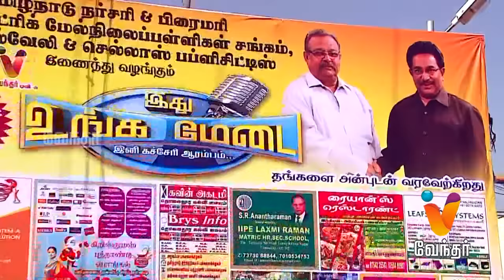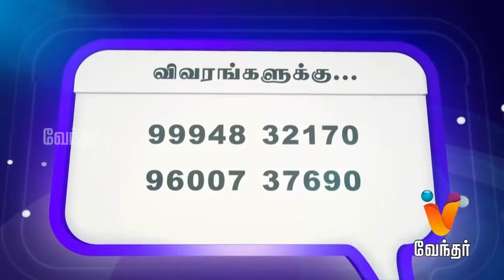Ithu Unga Medai | இது உங்க மேடை [Epi- 42] (21/01/2018)